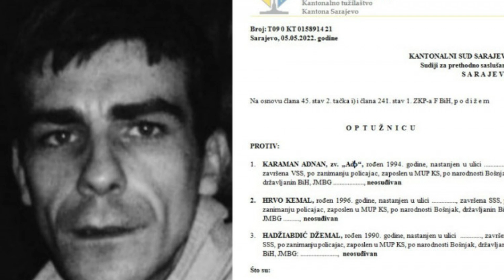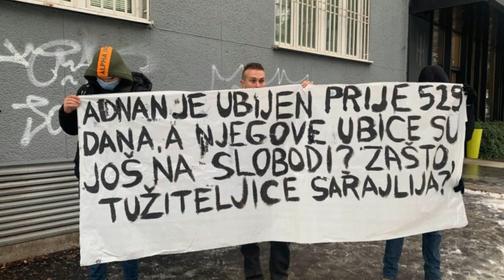ADNAN HADŽAGIĆ UBIJEN OD STRANE POLICIJE? TUŽILAŠTVO KS PODIGLO OPTUŽNICU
Kantonalni sud u Sarajevu potvrdio je optužnicu Tužilaštva Kantona Sarajevo protiv tri policijska službenika ministarstva unutrašnjih poslova kantona sarajevo Adnana Karamana, Kemala Hrve i Džemala Hadžiabdića.

Optuženi se terete da su 30. na 31. juli 2020. godine, od ponoći do 1 i 10 sati, tokom policijske potjere na području Općine Stari Grad pokušali zaustaviti automobil u kojem su bili Haris Zuko, za kojim je bila potraga na snazi, potom, Enes Kozić i Adnan Hadžagić. Navedene osobe, u namjeri da pobjegnu od policije, izašli su iz automobila i krenuli bježati ulicom Lubina u pravcu ulice Vratnik Mejdan.

Nakon što je policijski službenik Kemal Hrvo sustigao Enesa Kozića od kojeg je navodno prije nego što ga je stavio pod kontrolu zadobio povrede, istog savladao i nanio mu lake tjelesne povrede. Preostala dva policajca Karaman i Hadžiabdić kada su sustigli Adnana Hadžagića zadali su mu teške tjelesne povrede usljed kojih je u kolima hitne pomoći preminuo.

Podsjetimo, Adnan Hadžagić je preminuo 31. jula 2020. godine nakon policijske potjere koja se odvijala na području općine Stari Grad u Sarajevu.